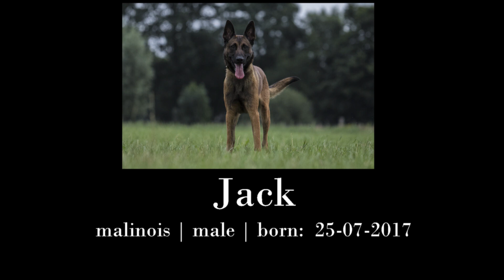jack 2019 12 13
Jack
malinois, male, 2½ years old